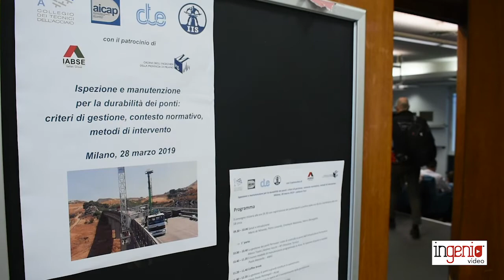Ponte Morandi, Menegotto: auspicavamo confronto e gara d’idee per la conservazione dell’opera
“Ispezione e manutenzione per la durabilità dei ponti: criteri di gestione, contesto normativo, metodi d’intervento”. È il titolo del convegno svoltosi a Milano ideato e organizzato da CTA e IIS insieme ad AICAP e con il supporto del CTE, che ha voluto evidenziare come le esigenze di durabilità delle opere richiedano lo sforzo congiunto dei diversi soggetti a cui fa capo il processo di realizzazione dei ponti, partendo dalla progettazione e dal controllo dell’esecuzione.